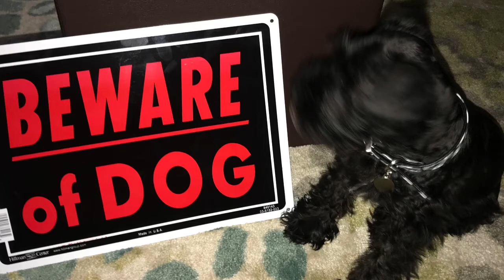S1 EP14 Beware of Dog!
Wag with Rover is on my website under its own tab with full details and prices.

Lainie’s Dockside Paradise is also on my website with full details and a link to rent.  The condo is managed by Miss Kitty. Go to her website directly RockportHomeRentals.com
...scroll to the bottom of the page to JUMP TO A RENTAL and input Lainie’s Dockside Paradise (available towards the end of 2018).

English & Social Studies Tutoring available.  US Certified 6-12 teacher.  Details coming soon, in the meantime, just ask.

Thank you for your love and support!

Love, Lainie